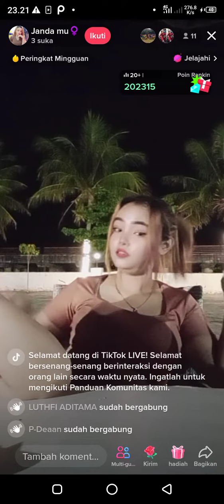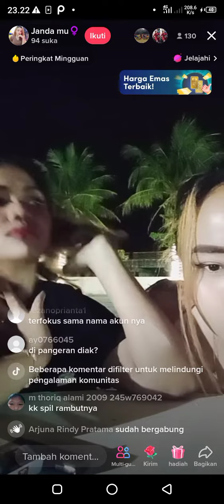MANA JANDAMU live di